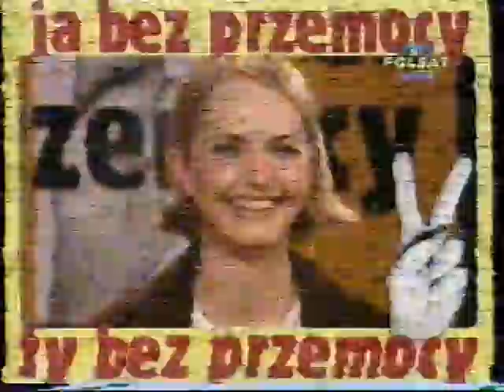Kasia Stankiewicz - Halogramy´98 (II)